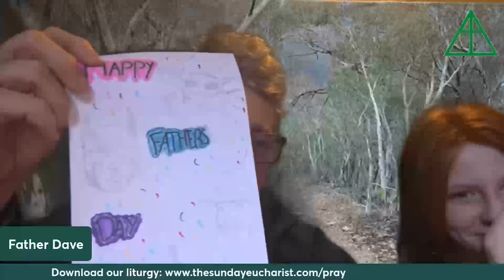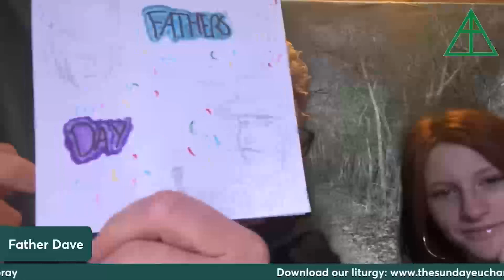The Sunday Eucharist with Father Dave9Week 53) - September 3rd, 2023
and from your favourite social media platforms.

This week’s readings:
• Exodus 3:1-15
• Romans 12:9-21
• Matthew 16:21-28

This Sunday's Guests:
• David Baldwin
• Rev. Dr. Stephen Sizer